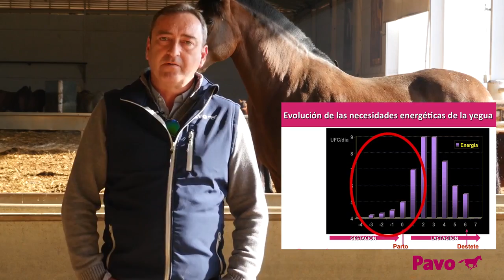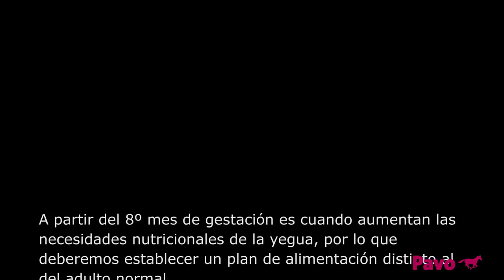Alimentación de la yegua en gestación